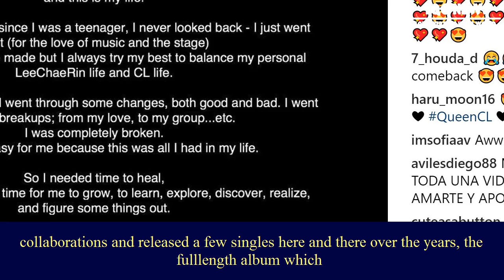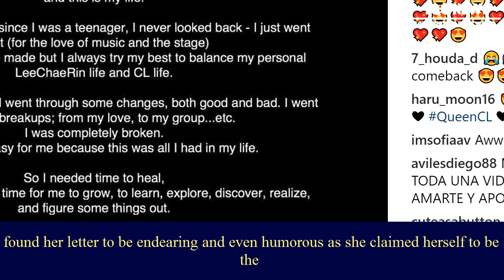[News Buzz] Cl speaks up about her album being delayed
Cl speaks up about her album being delayed